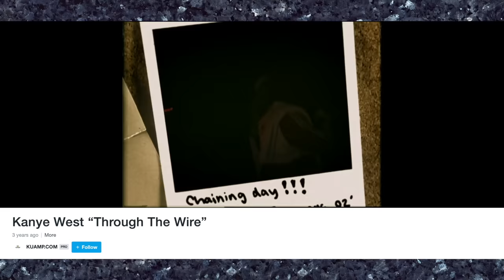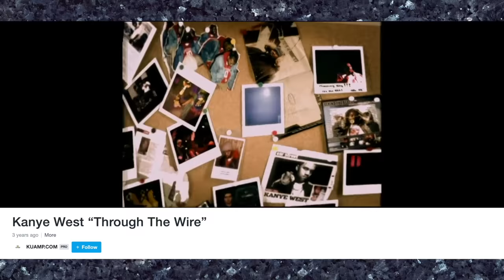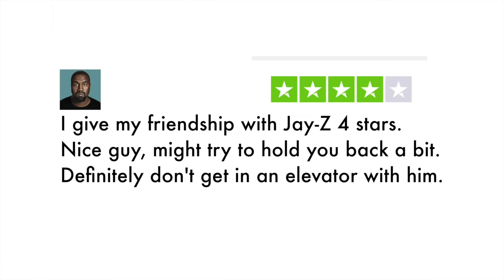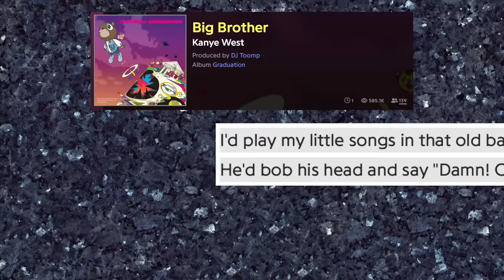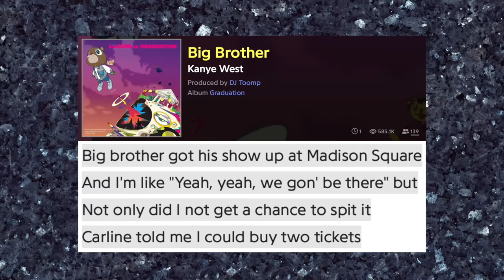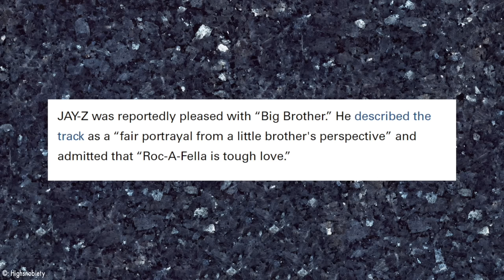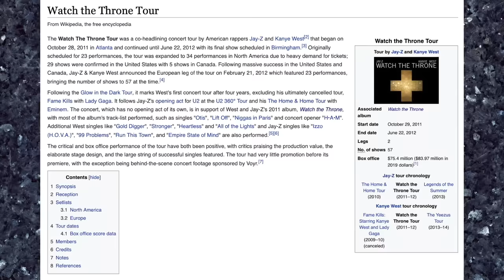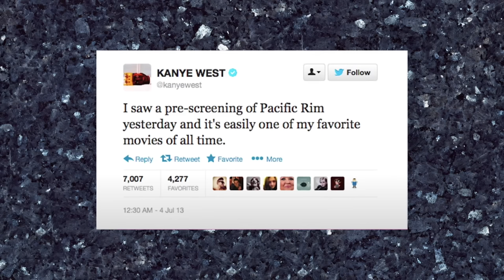Why Jay-Z Stopped Talking to Kanye